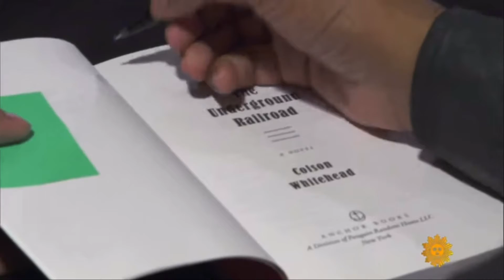02-21 Colson Whitehead